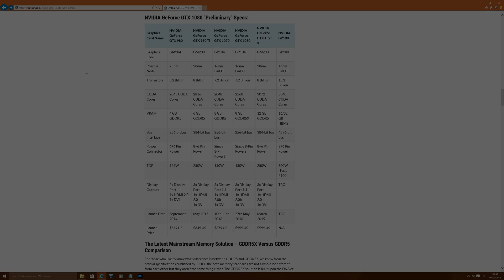NVIDIA GTX 1080 PASCAL IS COMING MY THOUGHTS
The NVidia GTX 1080 and 1070 have just been announced and man am I stoked, I can't wait to get my hands on the GTX 1080 Founders edition on May 27th. It will launch with the GTX 1070 some time in June and the prices are not so astronomical as I feared.

GTX 1080 Launch date May 27th   $599 USD
GTX 1070 Launch Date June 10th  $379 USD